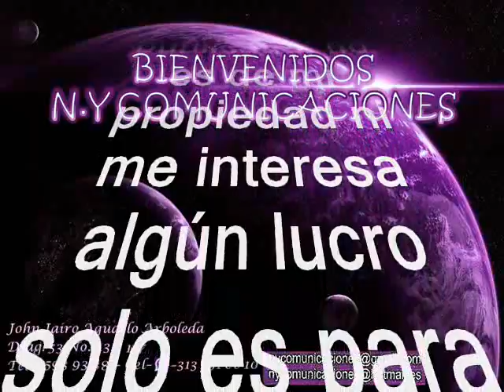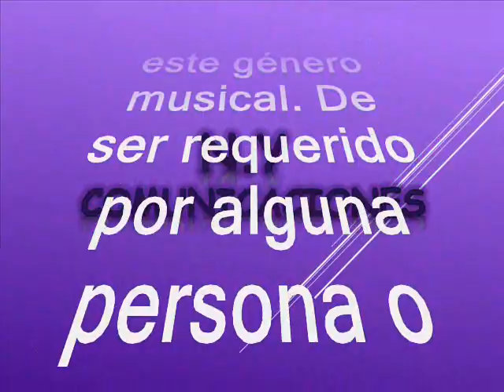El pregonero - La Integración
Amigos suscriptores del canal: buenos días, buenas tardes y buenas noches donde quieran que se encuentren tengan ustedes un caluroso tropical saludo. Hoy les vuelvo a sorprender con otra joya tropical, una bonita cumbia tropical tomada de la costa norte colombiana. Del tema que hoy nos ocupa se conoce una esplendida versión de la Billos Caracas Boys del que se conocen varias versiones, destacndose la de la Billos Caracas Boys de Venezuela. Es un tema que estaba extraviado en los anales de la historia, pero que rescatamos, revivimos y recreamos en beneficio de suscriptores y visitantes nuestra razón de ser. Este tema tiene una exquisita interpretación, al mejor estilo de las orquestas colombianas obvio con la voz y el swing de un artista venezolano. La cumbia está titulada: “El Pregonero” Interpretada la Orquesta La Integración, un tema grabado en la década de los 70´s. De la orquesta La Integración no se tiene más información pero se conoce que fue una orquesta de planta en discos fuentes y era aquella orquesta encargada de “fusilar” los temas que eran éxitos en su época y que no fueron grabados en la disquera Fuentes. Así que no es raro que hubiesen copiado o fusilado el tema que hoy no atañe, ya que seconoció un magistral interpretación en el swing de la Billos Caracas Boys. La Integración fue una orquesta de estudio, conformada con grandes músicos todos de la nómina de discos Fuentes aprovechando su maestría y virtuosismo, para copiar o fusilar todos los éxitos del momento que no fueran producidos en la disquera Fuentes. También se sabe que esta orquesta también llevó el sello o la impronta del gran maestro Julio Ernesto Estrada más conocido como Fruko para catapultar al éxito cada uno de los temas grabados. En cuanto a la Integración, volvemos al mismo punto, pues en la complejidad de este caldo heterogéneo de la música tropical, no hay que pasar por alto que, en muchas ocasiones, también hubo en cocción ejercicios hegemónicos mediados por el interés comercial, que aportaron sendas cargas de arena en la definición del rostro nacional. Como cuando las grabaciones fueron intervenidas por un cumulo de artistas para sumar instrumentos propios de la orquesta, decisión de los productores discográficos, aunque algunas orquesta no hacían presentaciones en tarima y algunas que si lo hacían, generaban an algunos casos decepción entre sus fans. En conclusión la Orquesta La Integración fue una orquesta de estudio en la poderosa disquera Fuentes de Medellin, donde le compitieron a las demás disqueras en el genero tropical y caribeño agrupando los músicos mas selectos del país y a fe que las grabaciones fueron muy brillantes pero la orquesta desaparecia luego de fusilar o realizar covers que fueron grandes éxitos en otras disqueras. Lo que sí es muy seguro es que esta orquesta de estudio, llevó el sello o la impronta del gran maestro Julio Ernesto Estrada más conocido como Fruko para catapultar al éxito cada uno de los temas grabados. Disfruten de esta rica cumbia, muy bella, para que la capitalicen en sus archivos musicales, otro caramelito escaso como ya es costumbre en este canal en el swing de la Orquesta La Integración. Es una joya de antología, sin spots, ni ruidos ni variación alguna en la velocidad de grabación, que deteriore la calidad de la melodía.